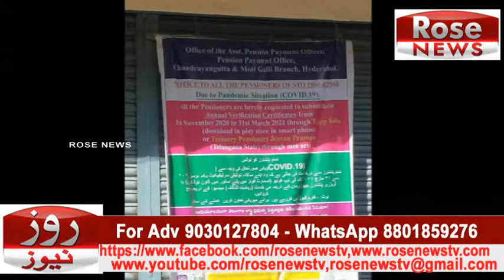TELANGANA STATE GOVT PENSIONERS ON LINE DIGITAL LIFE CERTIFICATE ISSUE FAKE NEWS ON TELUGU PAPER